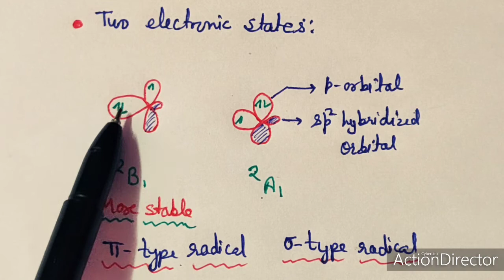Inorganic Free Radicals, Part 4, Amino (.NH2), Hydrazine (.N2H3) and Phosphinyl (:PH/.PH2) Radicals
Module 4, Unit 1, M Sc 4 Sem Inorganic Chemistry.  Dr Geeta Tewari